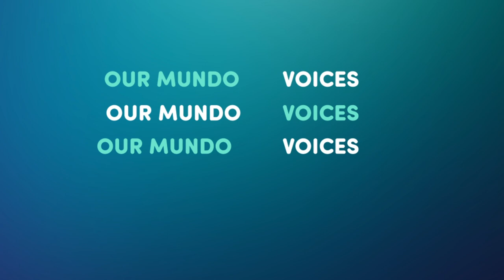Entrevista con Carmen Villalobos y Sebastián Martínez | Hasta que la Plata Nos Separe | Podcast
Este nuevo episodio de "Our Mundo Voices" podcast destaca a Carmen Villalobos y a Sebastián Martínez, los protagonistas de la nueva versión de Hasta que la Plata Nos Separe que se transmite de lunes a viernes a las 9pm/8C por Telemundo.

En esta entrevista los protagonistas comparten sobre sus aprendizajes y trucos de ventas al interpretar a Alejandra Maldonado y a Rafael Méndez.